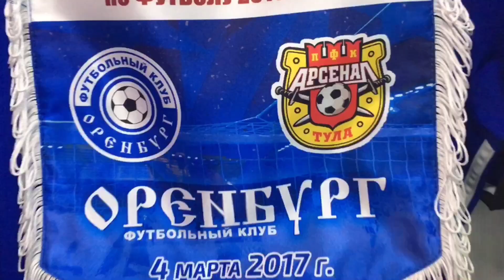Экспресс-видео. Оренбург и Арсенал прибыли на стадион